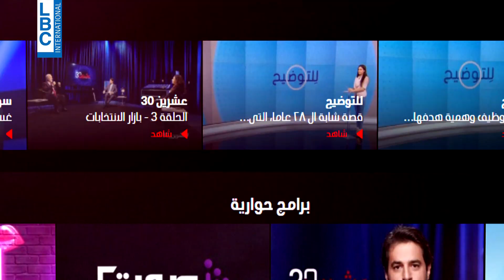شاهدوا برامجكم المفضّلة على موقع الـ LBCI قبل عرضها على الهواء!